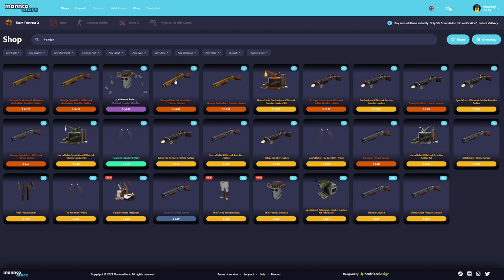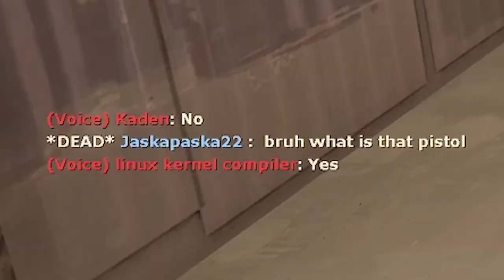TF2: I MADE EVERYONE GO ENGIE ON HIGHTOWER!